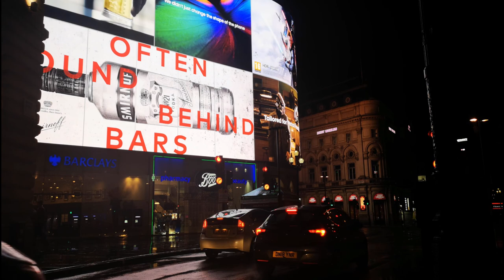Synergistic Energy Exchange - Conversations with God - Neale Donald Walsch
Read by Lucas Rabel